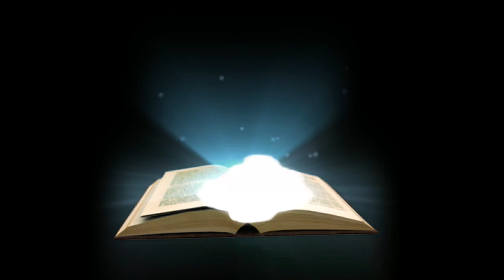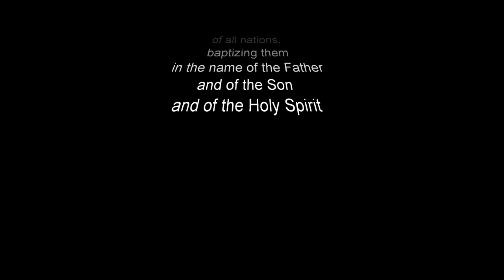Fee From Legion| Pastor David Gomez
A story about the demon possessed man. He lived among the Dead. But Jesus didn't forget about him. See we tend to read this story and look at him from the outside but let's take a deeper look and put ourselves in his position. Pastor David Gomez aka D#1G